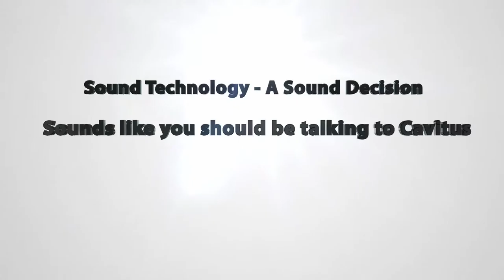Glass Bottle Beer Line- Speed Increase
Watch this short video and see how Cavitus can help you move your packaging line to greater profitability.